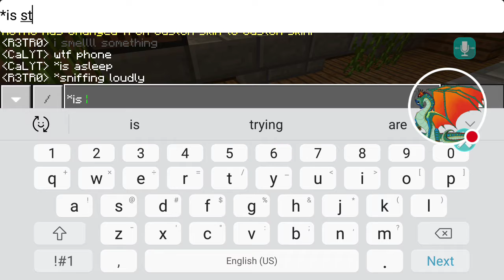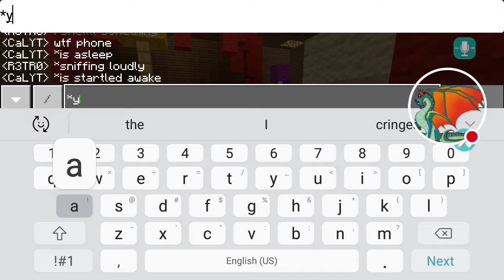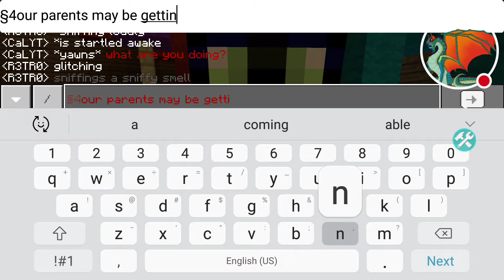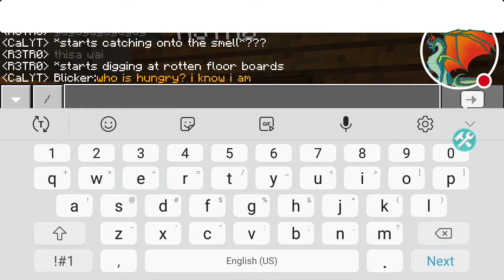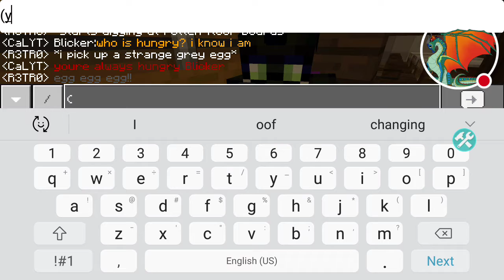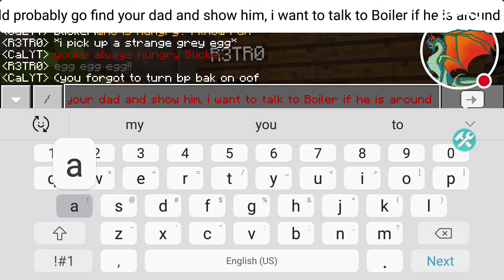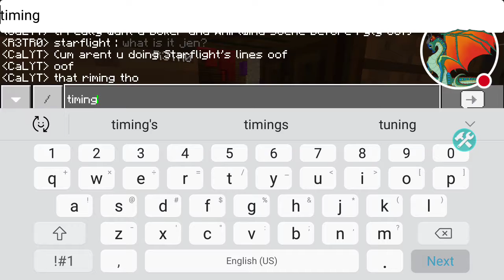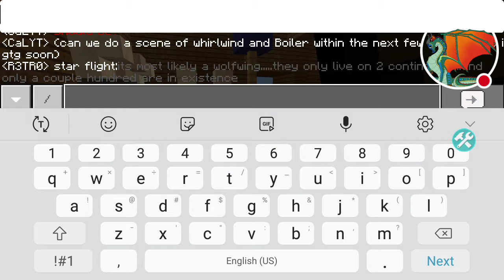6 years later